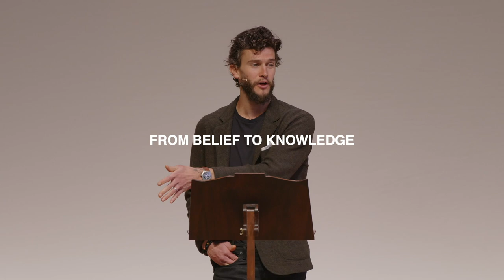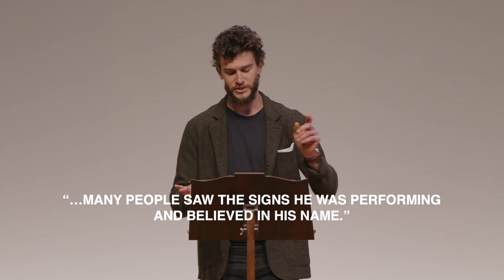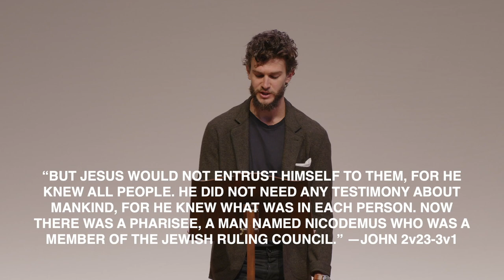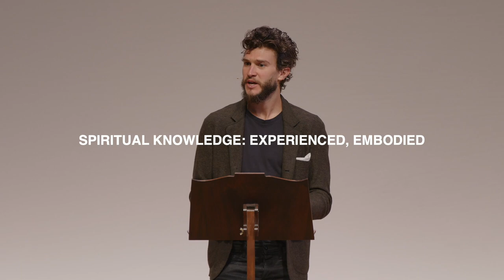From the Heart to the Head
The most urgent need in our lives isn’t another insight, it's to trust what we already believe. To do this we must move from belief to knowledge; to gain a relational and experiential understanding which allows trust to go to our heads from our hearts.

From "Part 1: From Belief to Knowledge"
The True and False Self series